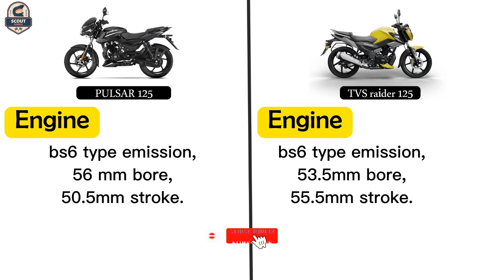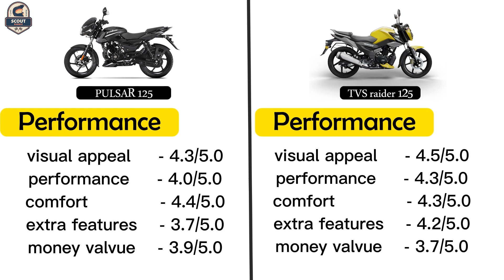TVS Raider vs Pulsar N125 | All specification comparison | Watch & Rate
This video talks about the 125cc segment motorcycles available in the market that caters to people of all ages. A two-wheeler is a must not just to potter through city traffic but also for riding distances. The bikes we have today fall under the same 125cc category - TVS Raider 125 and Bajaj Pulsar 125. We will be comparing specifications, features, dimensions and other important aspects to consider.
Please Go to full video 👍👍